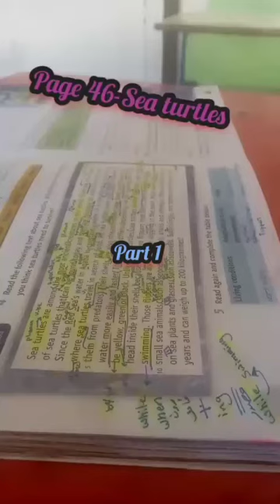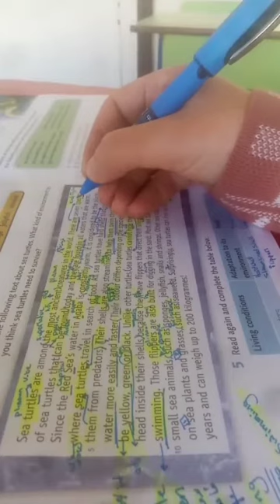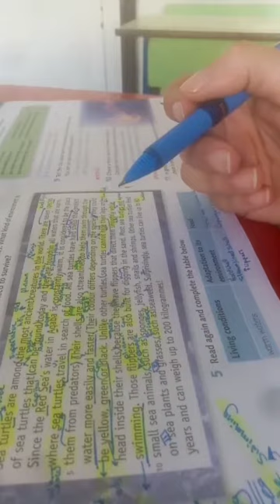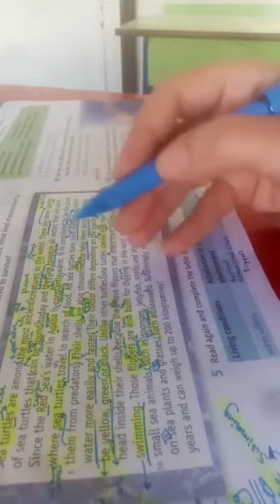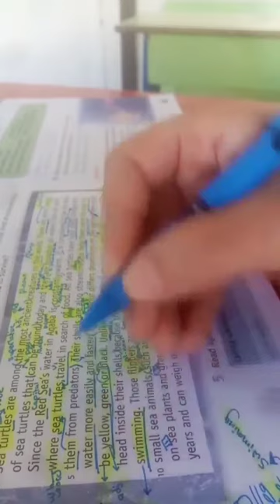10th grade..page 46..sea turtles..part 1..روضة ومدرسة أكاديمية العزيز النموذجية